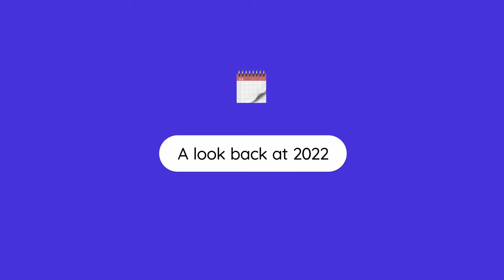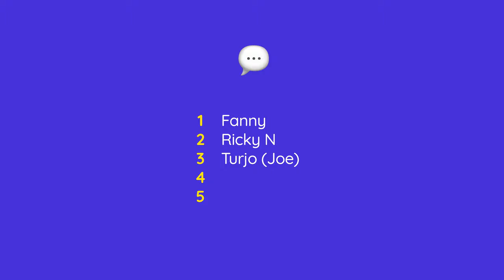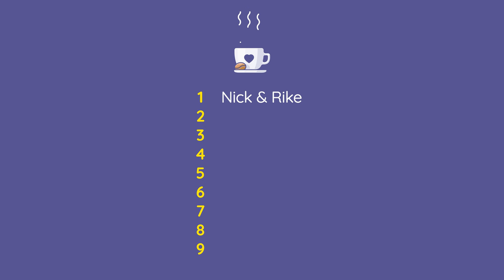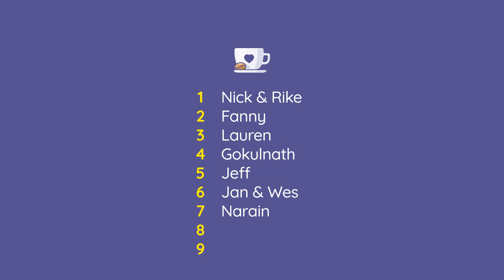A Smoothly Recap of 2022 and 2023 Teasers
Thank you for a wonderful 2022, and find out about some amazing projects we have planned for 2023.

⏰ Timestamps:
00:00 - Introduction
00:12 - A look back at 2022
11:16 - Some plans for 2023